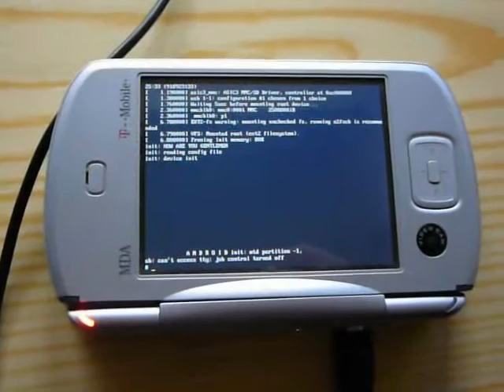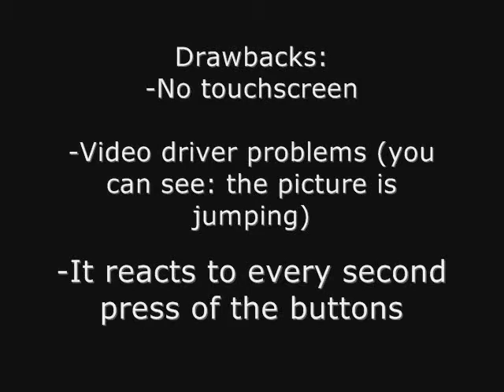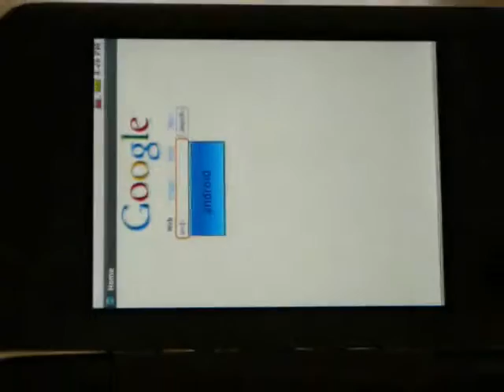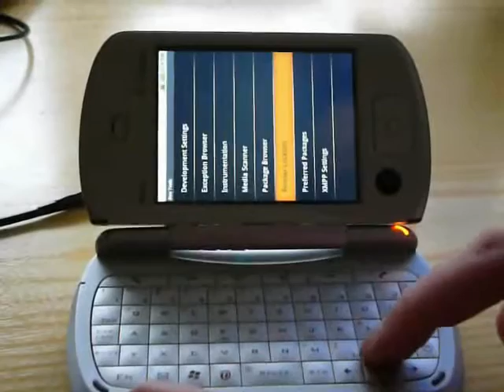Android v0.8 Running on the HTC Universal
After a long working on it, now Android boots fine on the HTC Universal PDA.
If you need any help, or want to grab the files and try it yourself, please visit:

Informations:
Kernel used: 2.6.21-hh20